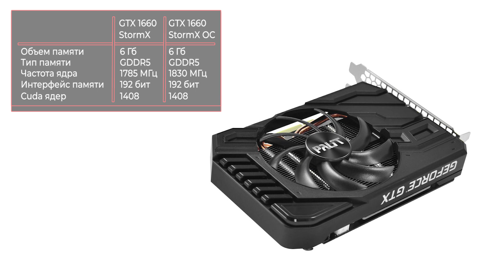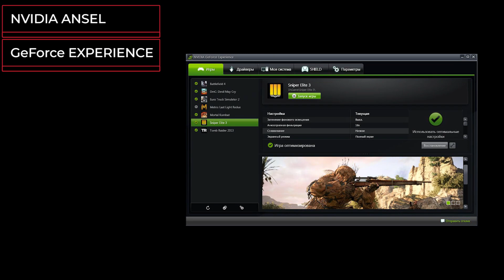Видеокарта Palit GeForce GTX 1660 StormX (OC)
✔ ! Palit GeForce GTX 1660 StormX